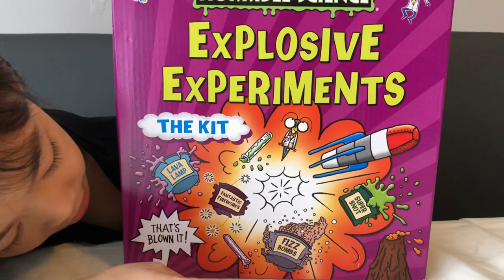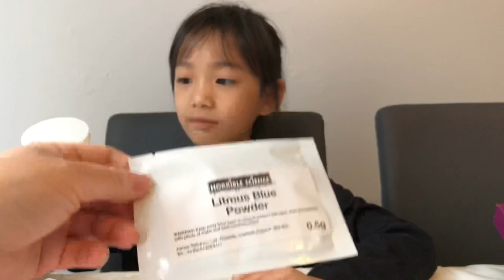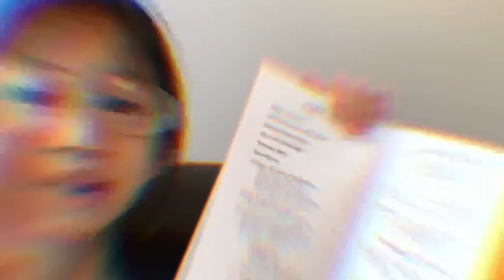Horrible Science Explosive Experiments Kit By Galt Toys - Volcano Eruption!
Unboxing the Horrible Science Kit - Explosive Experiment version. So many cool experiments to try out and has everything you need to carry out the experiments.